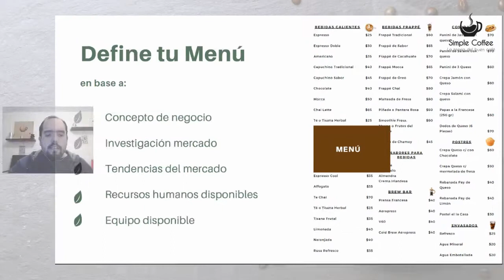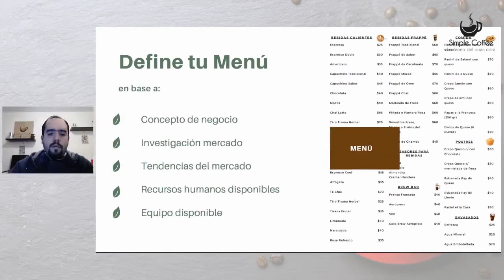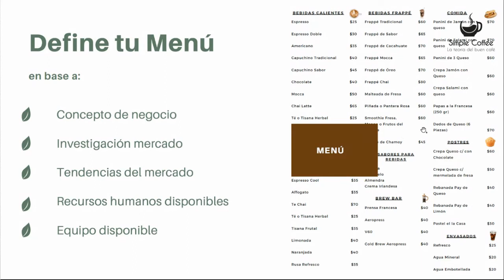Define el Menú de tu Cafetería